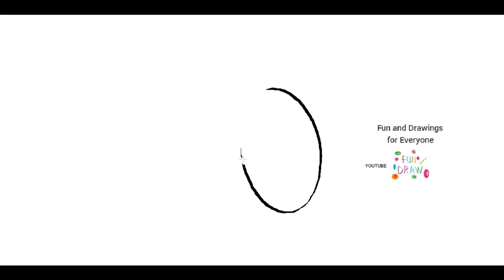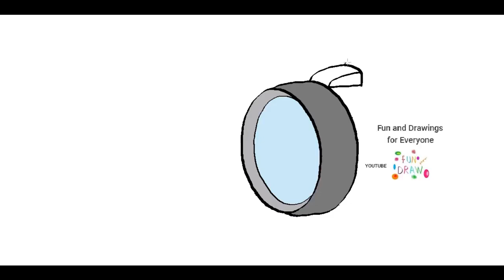Come disegnare una torcia